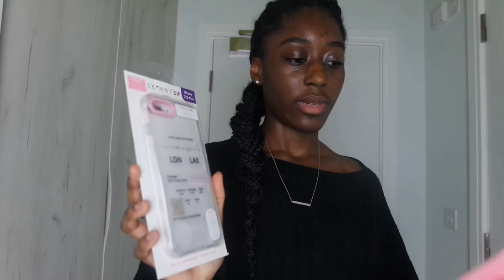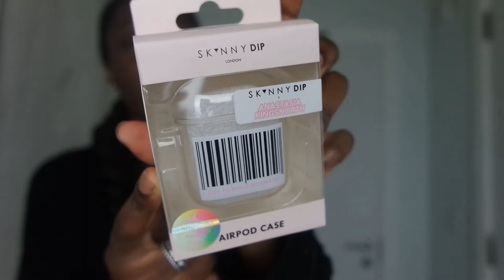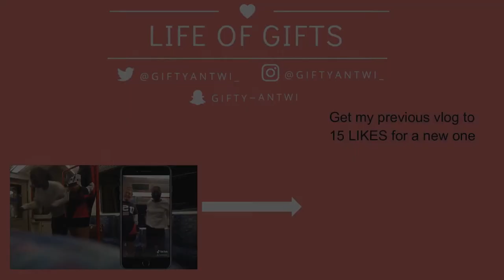I won the whole Skinny Dip x Anastasia Kingsnorth collection + Balenciaga Triple S Giveaway !!